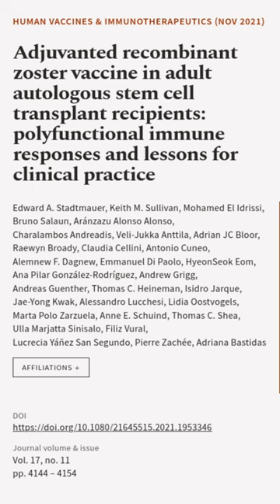Adjuvanted recombinant zoster vaccine in adult autologous stem cell transplant recipi... | RTCL.TV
### Keywords ###

### Article Attribution ###
Title: Adjuvanted recombinant zoster vaccine in adult autologous stem cell transplant recipients: polyfunctional immune responses and lessons for clinical practice
Authors: Edward A. Stadtmauer, Keith M. Sullivan, Mohamed El Idrissi, Bruno Salaun, Aránzazu Alonso Alonso, Charalambos Andreadis, Veli-Jukka Anttila, Adrian JC Bloor, Raewyn Broady, Claudia Cellini, Antonio Cuneo, Alemnew F. Dagnew, Emmanuel Di Paolo, HyeonSeok Eom, Ana Pilar González-Rodríguez, Andrew Grigg, Andreas Guenther, Thomas C. Heineman, Isidro Jarque, Jae-Yong Kwak, Alessandro Lucchesi, Lidia Oostvogels, Marta Polo Zarzuela, Anne E. Schuind, Thomas C. Shea, Ulla Marjatta Sinisalo, Filiz Vural, Lucrecia Yáñez San Segundo, Pierre Zachée ,and Adriana Bastidas

### Video Timestamps ###
0:00:00 - Summary
0:00:33 - Title
0:00:40 - End